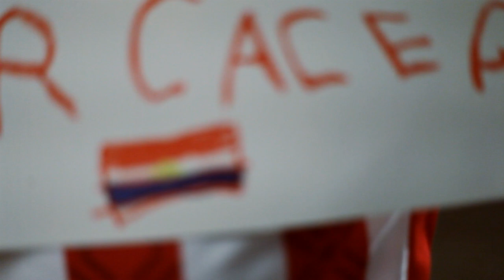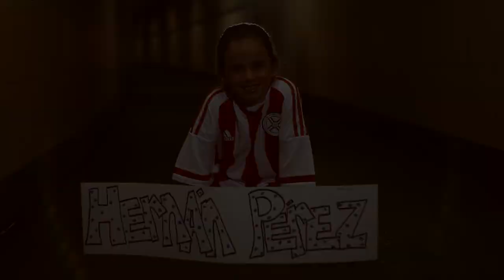Albirroja Lista Oficial de la Seleccion Paraguaya - Copa América Chile 2015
Lista Oficial de 23 futbolistas convocados para la Copa América Chile 2015.
 Agrademos la colaboración a los niños y familiares de la Fundacion Saraki
Idea Original: Gilda Arrúa.